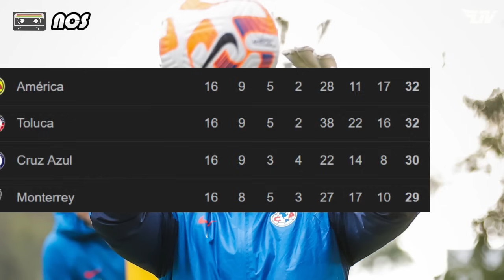¡SE CONFIRMA LO QUE TODOS ESPERABAN!🤯 ¡RENOVACION, HENRY Y MAS..!🔥ALTAS BAJAS Y RUMORES AMÉRICA 2024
¡SE CONFIRMA LO QUE TODOS ESPERABAN!🤯 ¡RENOVACION, ALINEACION Y MAS..!🔥 ALTAS, BAJAS Y RUMORES AMÉRICA 2024

▷¡SIGANME EN MIS REDES!